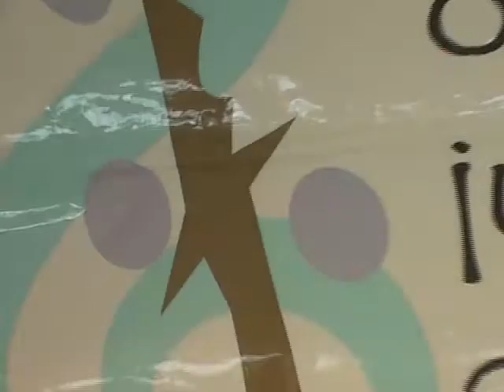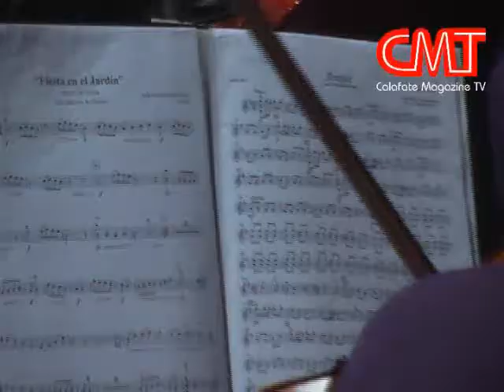Orquesta Juvenil Calafate - Concierto de fin de año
La Orquesta Juvenil Calafate realizó el Concierto de fin de año, con el que dio fin a su ciclo lectivo 2012. Se presentaron los 3 grupos que forman parte de la Orquesta, a la que asisten 100 alumnos de manera regular. El Director Gabriel Comas dialogó con CMT y realizó un balance del año.